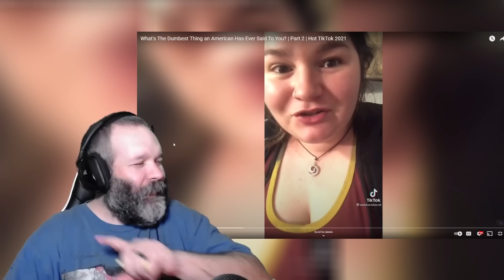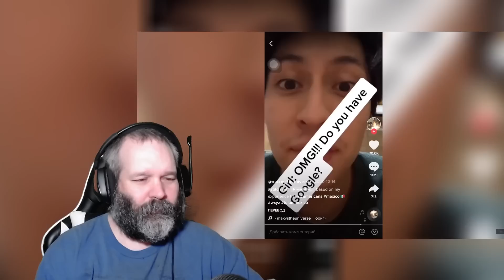😳There's More?😳 American Reacts to Whats the Dumbest Thing an American Has Ever Said to You pt 2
And we're back looking at the dumbest stuff Americans say or ask of people from other countries. I have a feeling this could be a never ending series of videos on the channel.

If You Want to Send Mail:
Alan Simmons